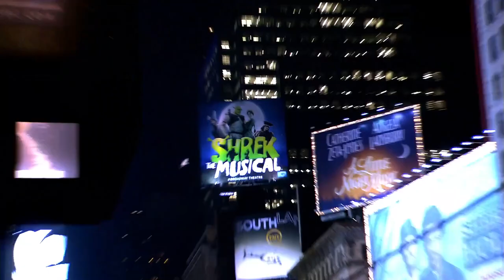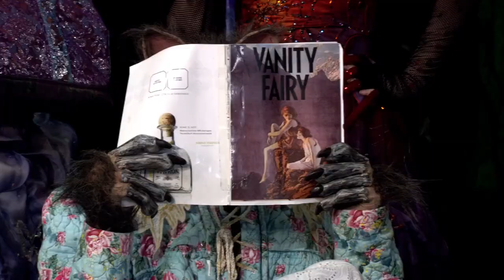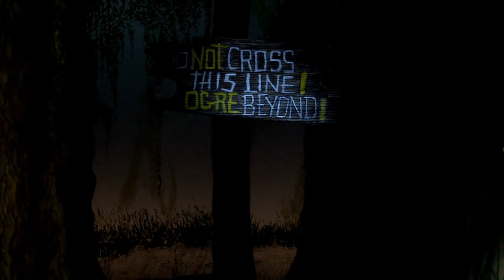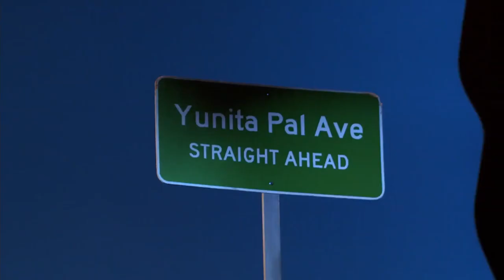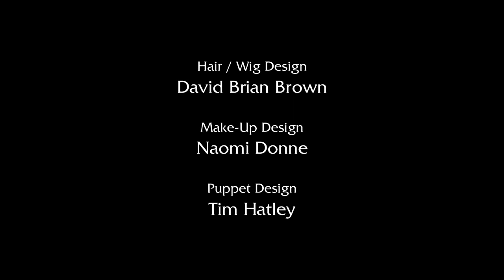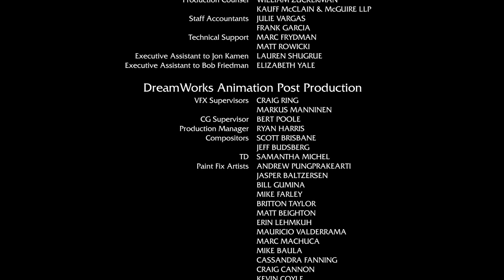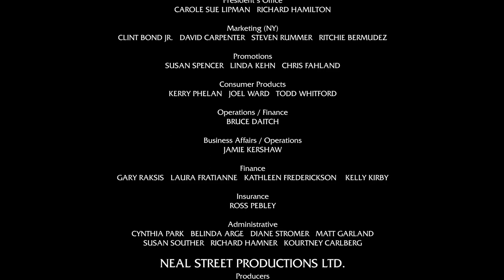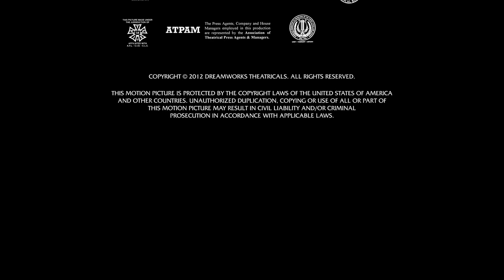Shrek The Musical 2013